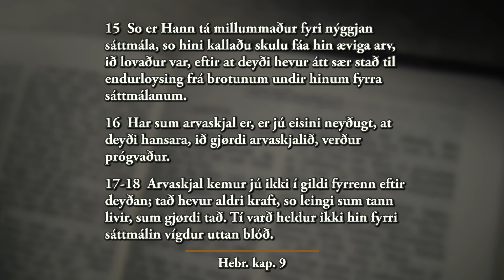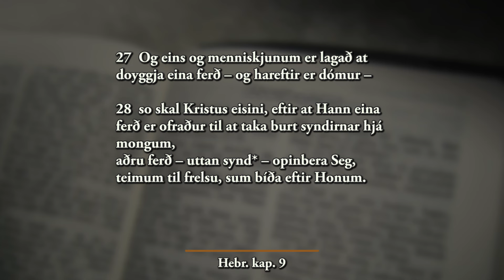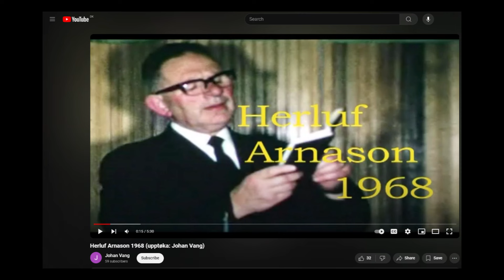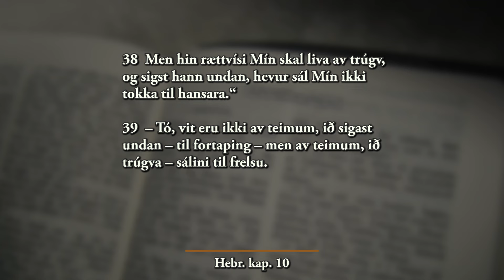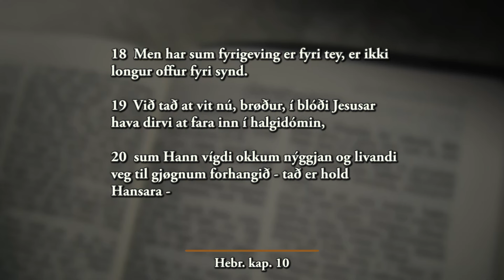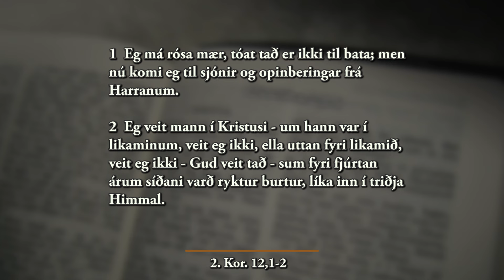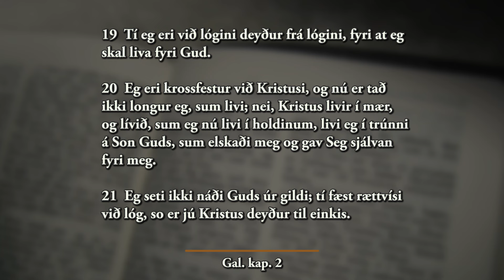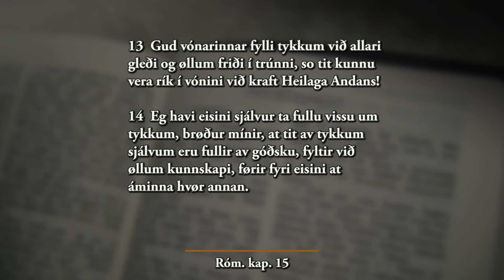Hjartamál - 157 - Dánial á Dul og Poul Færø - 17-09-24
Hjartamál, 157. partur. Uppt. í sept. 2024.
Dánial á Dul Jacobsen og Poul Færø tosa m.a. um Hebr. kap. 9-10.

Hebr. 9,11-18:
Men Kristus kom sum høvuðsprestur fyri hinum komandi góðum, og hann fór gjøgnum hitt størra og fullkomnara tjaldið, sum ikki er gjørt við hondum – tað er: Sum ikki er av hesum skapningi –
og Hann fór, ikki við blóði av bukkum og kálvum, men við Sínum egna blóði, eina ferð fyri allar inn í halgidómin og vann æviga endurloysing.
Tí so satt sum blóð bukka og tarva og øskan av kvígu – við at verða slett á hini óreinu – halgar til útvortis reinleika,
hvussu mangan meir skal tá ikki blóð Kristusar, Hansara, sum við ævigum Anda bar fram Seg sjálvan lýtaleysan fyri Gud, reinsa samvitsku tykkara frá deyðum verkum til at tæna hinum livandi Gudi!

So er Hann tá millummaður fyri nýggjan sáttmála, so hini kallaðu skulu fáa hin æviga arv, ið lovaður var, eftir at deyði hevur átt sær stað til endurloysing frá brotunum undir hinum fyrra sáttmálanum.
Har sum arvaskjal er, er jú eisini neyðugt, at deyði hansara, ið gjørdi arvaskjalið, verður prógvaður.
Arvaskjal kemur jú ikki í gildi fyrrenn eftir deyðan; tað hevur aldri kraft, so leingi sum tann livir, sum gjørdi tað.
Tí varð heldur ikki hin fyrri sáttmálin vígdur uttan blóð.

Hebr 10,14:
Tí við einum ofri hevur Hann við alla gjørt tey fullkomin, sum halgað verða.